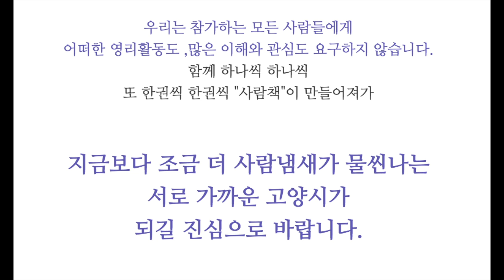리드미 프로젝트 티져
고양 사람도서관 프로젝트